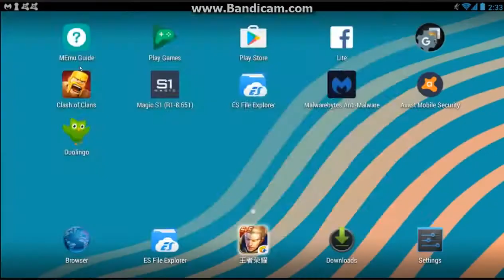Top 3 base TH9 war